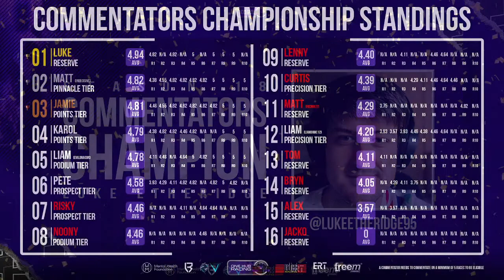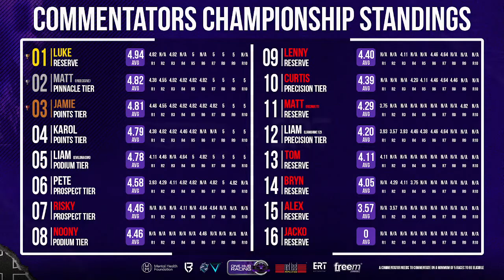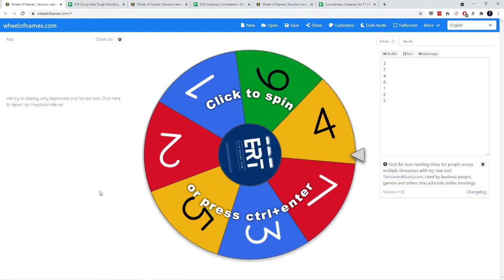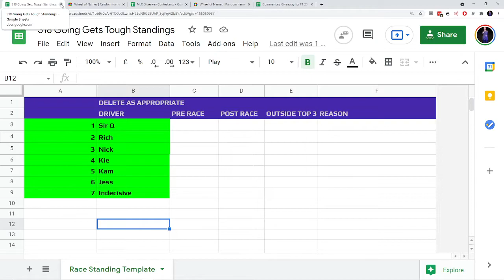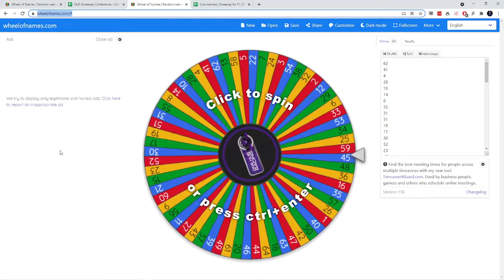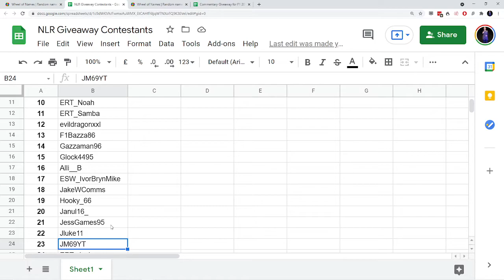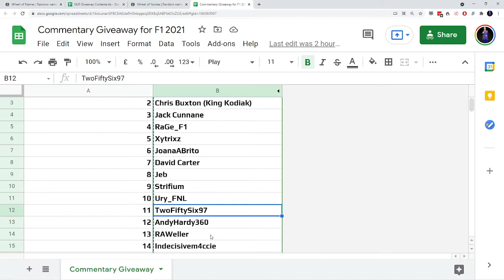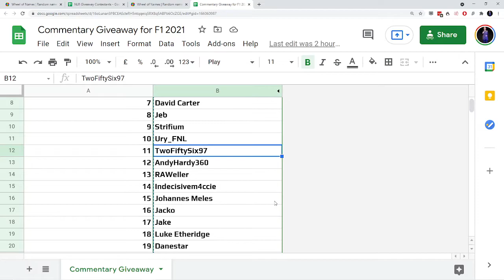OneHubRacing Season 18 Commentary - Season 18 Review & Draw Announcements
Welcome to another video on my channel. I hope you enjoy the content I create. I was joined by Matt in the commentary box.